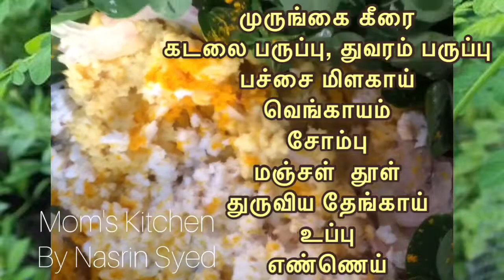புதுவிதமான ஆரோக்கியமான சுவையான முருங்கை கீரை கட்லட்|Drumstick Leaves Cutlet|Cutlet recipe in tamil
Cutlets can be an excellent evening snacks depending upon the way how they are prepared. Some fry their cutlets by deepfrying while other goes for shallow fry, but pan frying makes some excellent guilt free cutlets. Kids love cutlets very much. Hmm cutlets are can be enjoyed thoroughly for evening snacks with your cup of tea or coffee without any guilt. My today's post goes for the healthy vitamin rich Drumstick leaves. Drumstick leaves are well known for their health values.